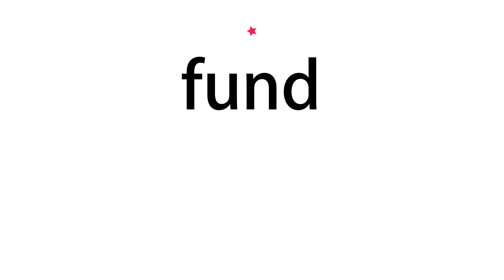How to pronounce fund - Vocab Today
The pronunciation of the word fund in Amercian accent is demonstrated in this video. If the word is from another language, such as brand name, it will be pronounced in its original language. Based on the word frequency, this is of 1 stars difficulty.

The word fund has the following meanings:
1. (noun)
Definition : A sum of money saved or made available for a particular purpose.
Example : he had set up a fund to coordinate economic investment
2. (transitive verb)
Definition : Provide with money for a particular purpose.
Example : the World Bank refused to fund the project